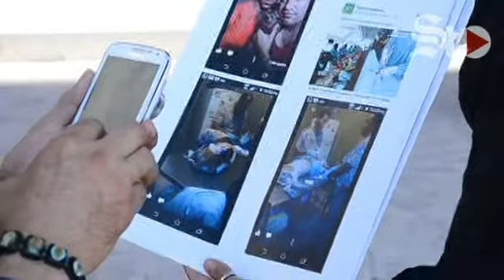Animalistas se manifiestan en presidencia de Torreón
Los inconformes pidieron la destitución del nuevo dirigente, Fernando Morales.